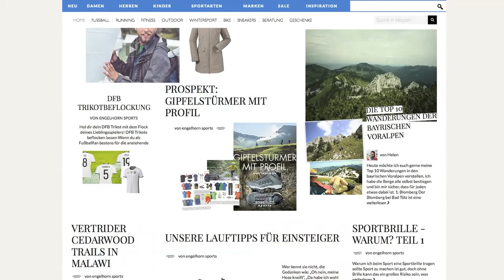INTERVIEW: Julia Münkle / engelhorn - Content Marketing im E-Commerce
Die Verschmelzung von Content Marketing und E-Commerce ist  Content Commerce — das ist die Zukunft des Onlinehandels und bestimmt die moderne E-Commerce Strategie. Es ist die logische Konsequenz und Weiterentwicklung des Megatrends Content Marketing. das Traditionsunternehmen engelhorn aus Mannheim ist ein Vorreiter dieses Trends. In diesem Interview erzählt uns Julia Münkle, wie Content Marketing funktioniert, wie erfolgreich Content Commerce ist und was Content und Lehrer gemeinsam haben.

Lernen Sie hier mehr über Styla: styla.com